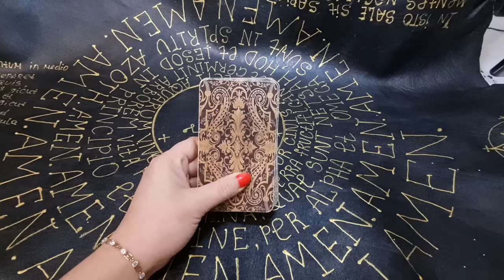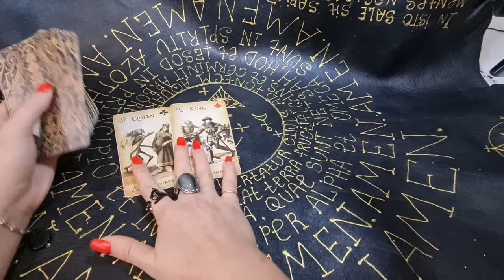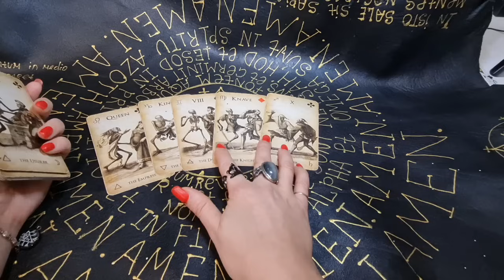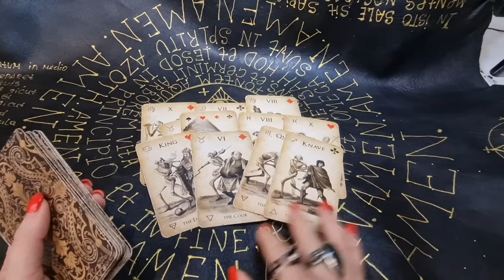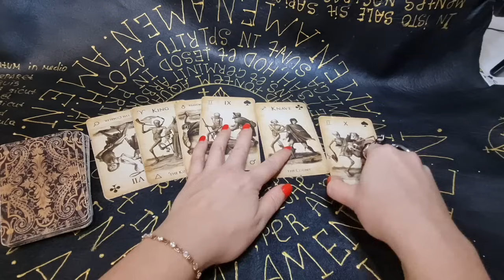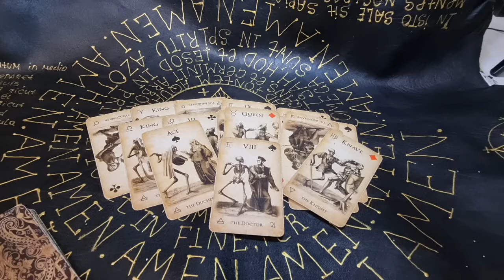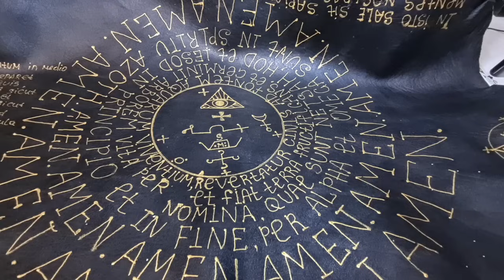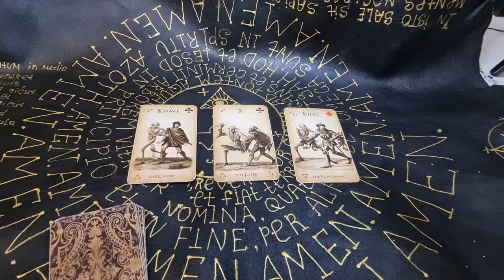ВОДОЛЕЙ. Прогноз на 2024 год. Главное.